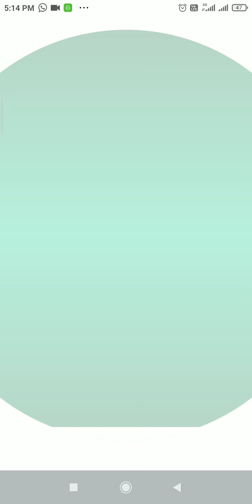How to solve sudoku